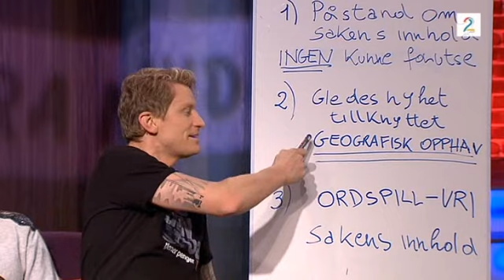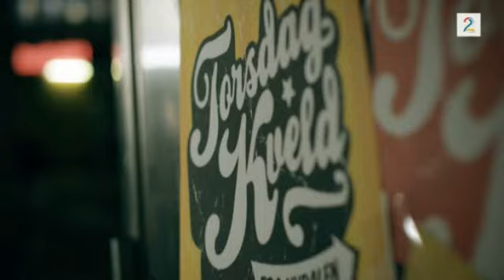Torsdag kveld fra Nydalen - Henrik Thodesen møter svigerfar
Henrik Thodesen har kapret Charlotte Thorstvedt som kjæreste og Torsdag kveld fra Nydalen ble med han når han skulle møte svigerfar, Erik Thorstvedt, for første gang.